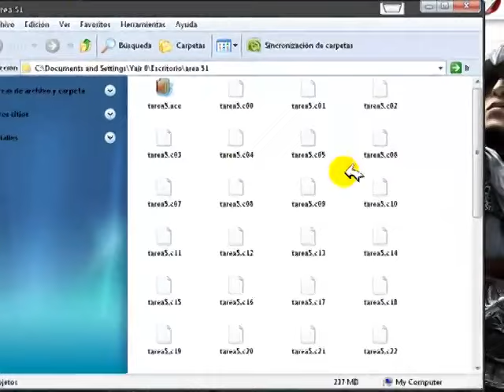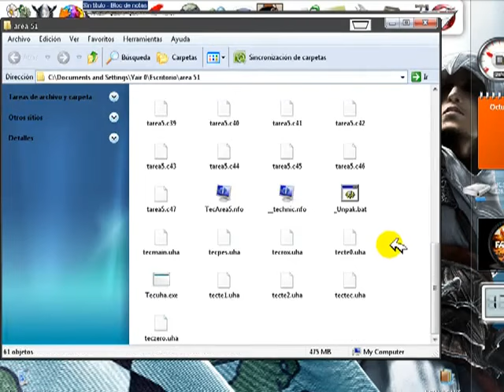como descargar area 51 por spectra phantom